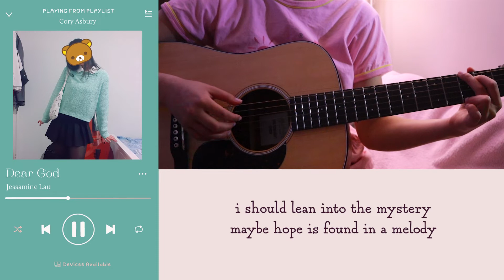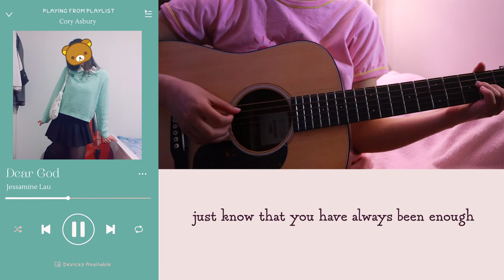Dear God by Cory Asbury (acoustic cover)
just know that you always have been enough

this is one of my favourite songs so i'm excited to share it with you :D